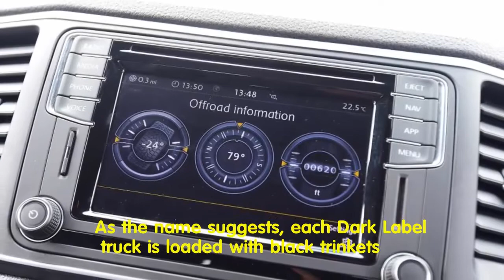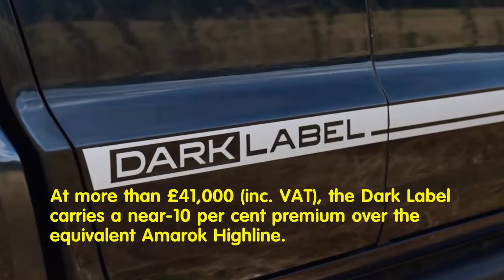New Car: Volkswagen Amarok Dark Label 2018 review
Inside, the Amarok Dark Label is less conspicuous. Aside from the bespoke floor mats, you’d be hard pressed to tell it apart from the standard VW. The seats are trimmed in Alcantara and there’s a black headlining, but it’s business as usual up front, with a small 6.33-inch infotainment screen and chunky buttons. A digital display sits between the speedo and rev counter, but the interior feels functional rather than particularly flash.

With 201bhp and 500Nm of torque, the V6 diesel is stronger than any four-cylinder rival. It falls short of Mercedes’ more potent X 350 d, but is fast enough for UK roads. It’ll tow a trailer effortlessly.

No amount of black trim can change the way the Amarok drives, though. With an empty load bed it can, like many pick-ups, feel unwieldy. The body moves and rolls as the weight shifts from side to side, and pitches forcefully under heavy braking.